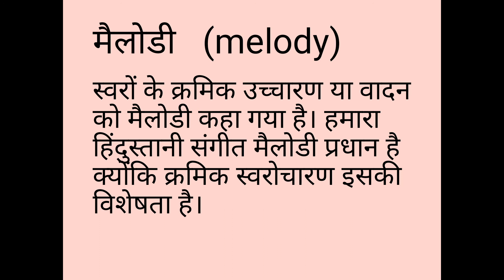B.A.Part1 Paper 1 Indian Music by Ritu chunwal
हार्मोनी तथा मैलोडी (भाग 1)